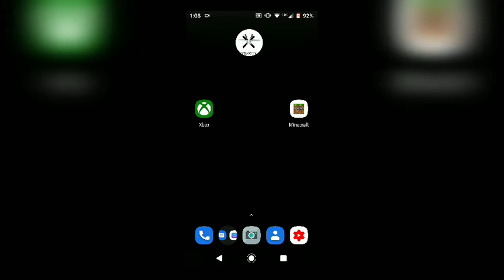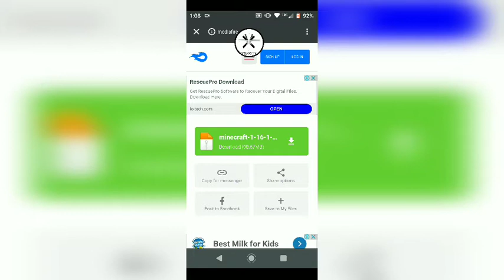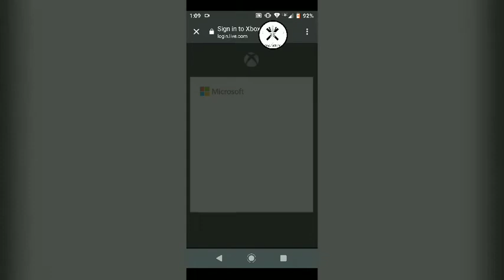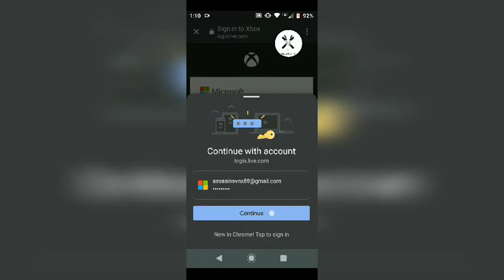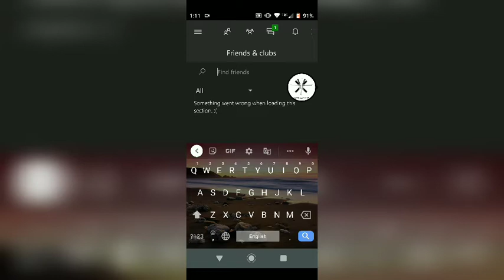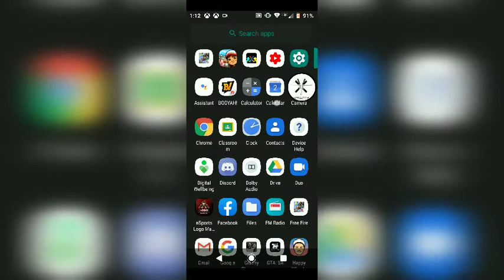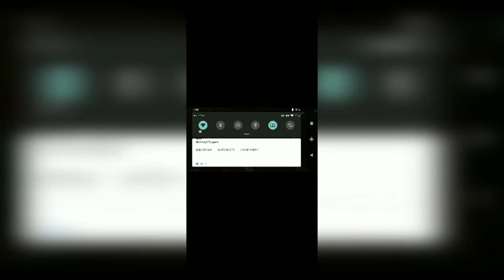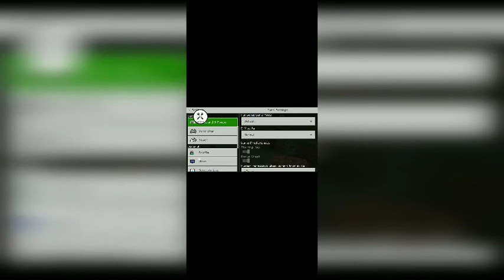How to play multiplayer in Minecraft android/IOS with Xbox. how to download Minecraft full apk Free😁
In this video I have shown to you that
1.How to play multiplayer in Minecraft for free
2.How to Sign in Minecraft.
3.How to download Minecraft full apk for Free

SO WE WILL MEET IN NEXT VIDEO.